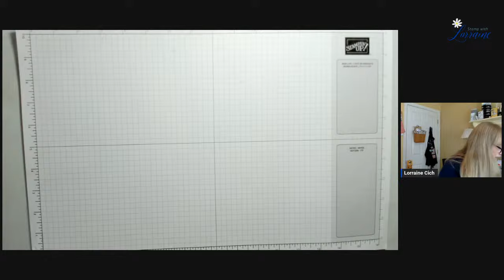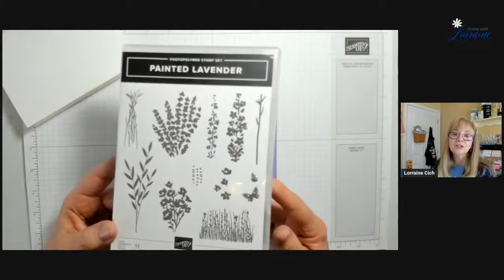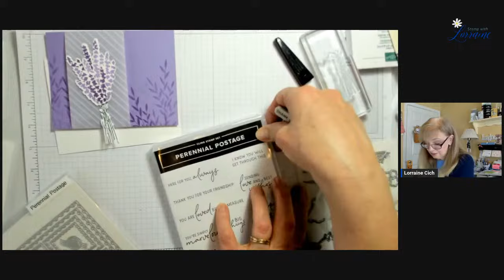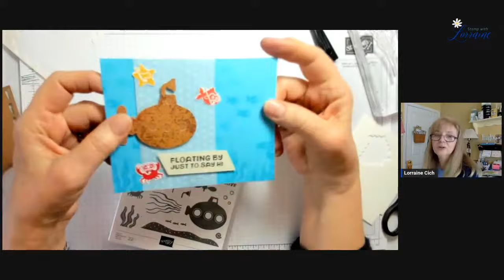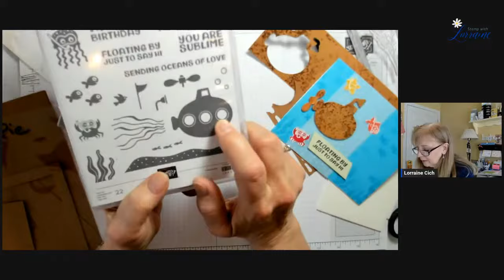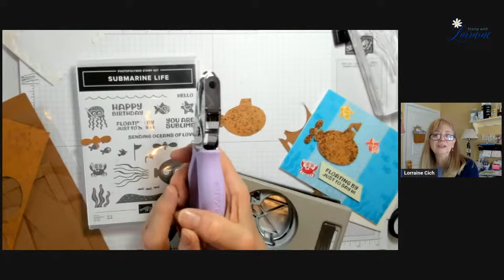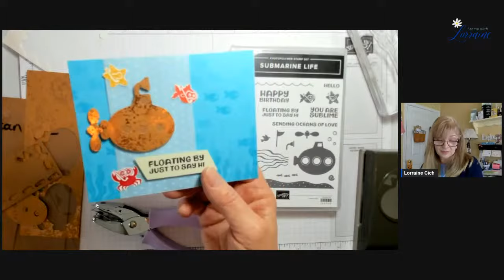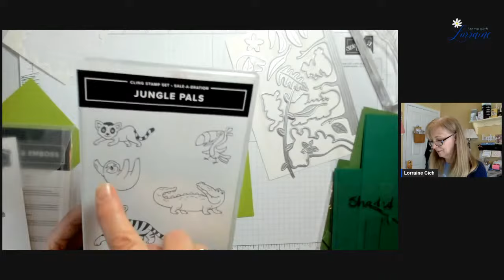Coffee and a Card: Catalog CASE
Get your beverage and join me as a CASE a card from one of the catalogs! Can you guess which card?